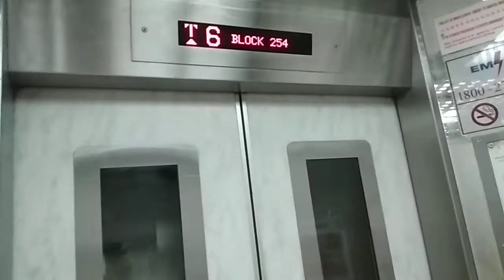Short ride on GoldStar lift at BLK 254 simei